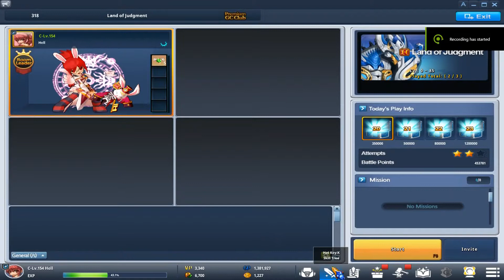Grand Chase Classic Elesis Land Of Judgement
First time I actually tried to use Elesis for Land Of Judgement. I messed up a couple times accidentally rolling LOL. But it's okay, I won't take off the roll skill because It's useful, but instead learn to be more consistent.. I noticed otto was a bit weird on this platform so it's always nice to try to improve.. Don't care for copyrighted music anymore, just wanna pepe jam and entertain you guys.

Not in it for the money, but for the entertainment.